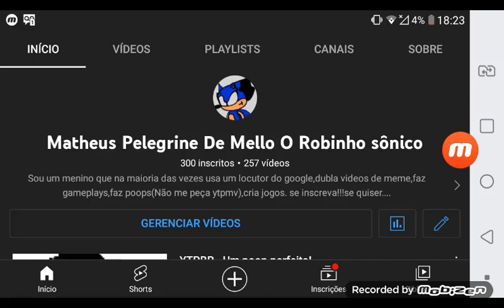Eu tenho 300 inscritos